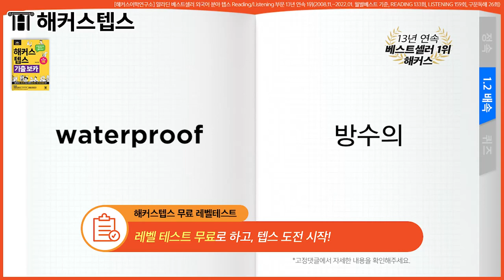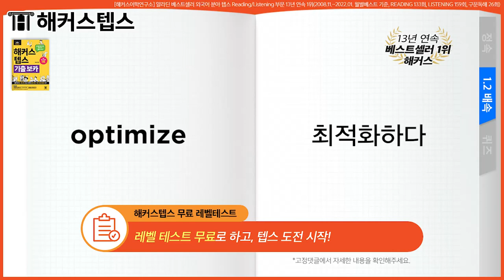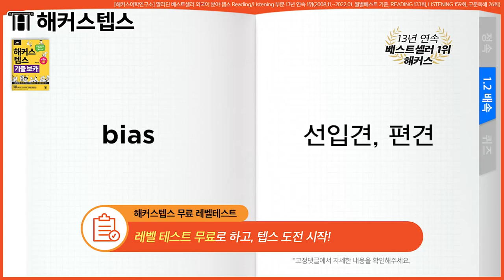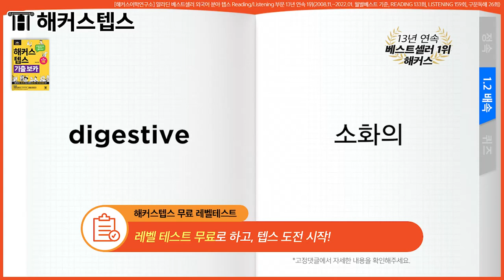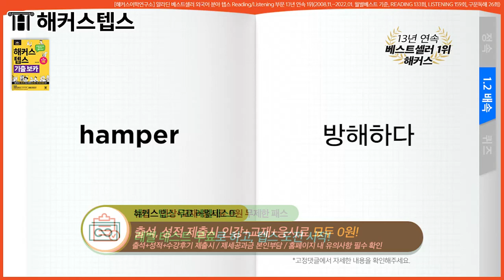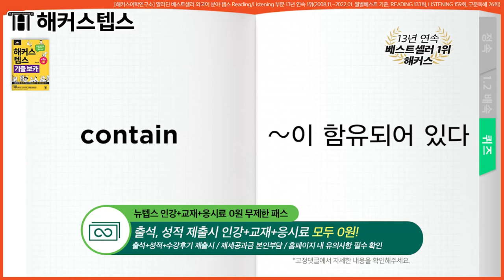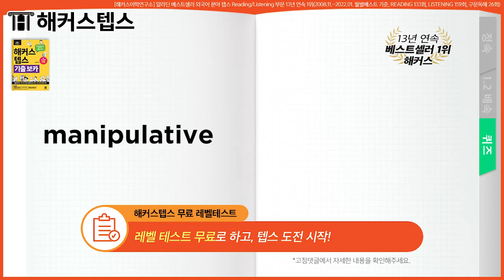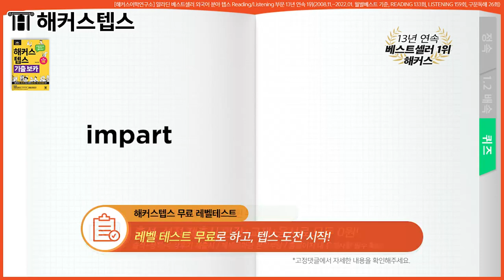텝스 단어 자면서💤 외우는 기출텝스보카 7,014개📖 자동재생 173탄ㅣ해커스 뉴 텝스, 텝스 기출 문제, 텝스 준비물, 텝스 일정, 텝스 성적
* 첫 텝스 클릭! 목표점수 달성반 ☞

텝스 시험 앞두고 있는 분들 주목~!
텝스 기출 보카보고 텝스만점 받자 😎
teps 점수 책임지는건 역시 해커스텝스!